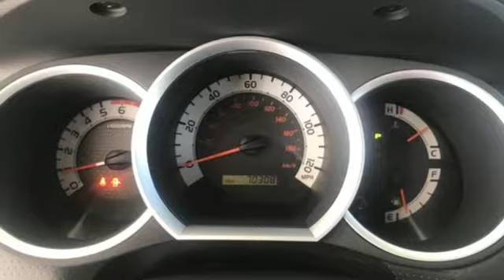Used 2012 Toyota Tacoma Greenville SC Greer, SC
Year: 2012
Make: Toyota
Model: Tacoma
Trim: PreRunner
Engine: 4.0L V6 EFI DOHC 24V
Transmission: 5-Speed Automatic with Overdrive
Color: White
Interior: Graphite
Mileage: 70297
Stock #: P64189A
VIN: 5TFJU4GN8CX022941
Recent Arrival! White 2012 Toyota Tacoma PreRunner V6 KBB Fair Market Range High: $22,654 CARFAX One-Owner. Clean CARFAX. Odometer is 18053 miles below market average! **GREAT CONDITION**, **ONE-OWNER**.brbrbrAwards:br * ALG Best Residual Value * 2012 KBB.com Best Resale Value Awardsbr

Welcome to Bradshaw Automotive Group in Greer, SC. We proudly serve Greenville, Spartanburg, and surrounding cities in Upstate, South Carolina. We are strongly committed to superior customer service, and we welcome you to come by our dealership and experience it for yourself. We are a great source for new and used Chevrolet, Buick, GMC, & Cadillac cars, trucks, and SUVs. Make sure to view our specials here on our website. We also have a finance department dedicated to helping you with financing options. Come by Bradshaw Automotive Group in Greer, SC and let us serve you.
Address:
14000 East Wade Hampton Blvd
Greenville SC Greer, SC 29651